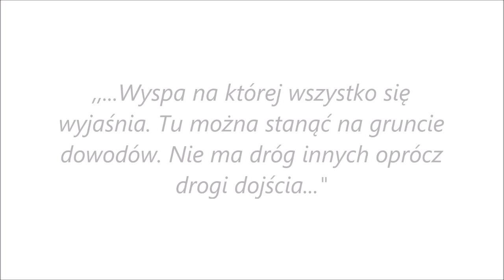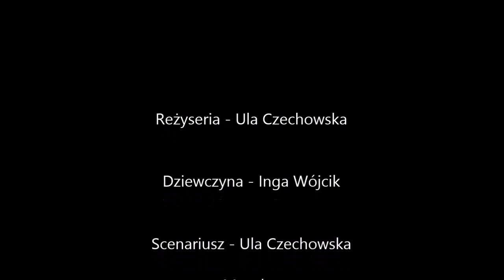No Name - Za drzwiami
Film przygotowany na Konkurs Filmowy "Imaginacje - poezja okiem kamery".

Film zrealizowała grupa No Name, inspirując się wierszem Wisławy Szymborskiej pt. "Utopia".

W skład grupy reżyserskiej wchodzą:
Urszula Czechowska
Inga Wójcik

opiekun: Aleksandra Biczak-Radlak